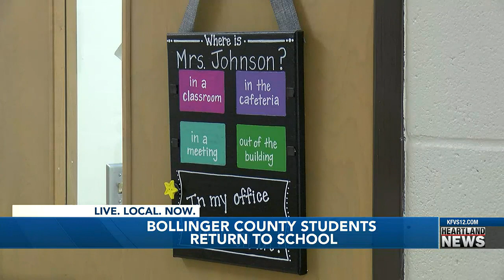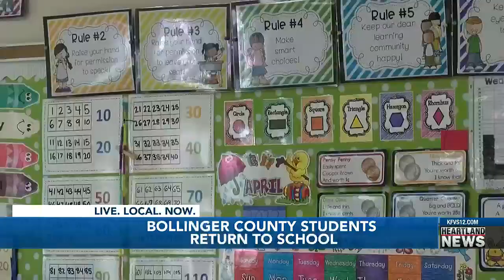Bollinger County students return to school